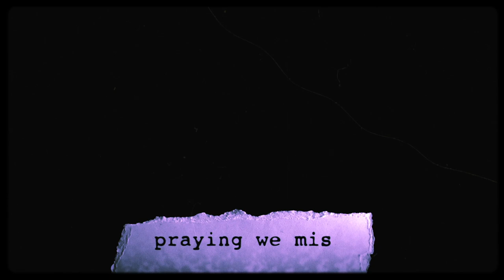Rock Factory Project - Scary Derry (LYRIC VIDEO)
Scary Derry, by Rock Factory Project, pays tribute to Stephen King's work. Music by Sandro Wojcikiewicz da Silveira and lyrics by Glauco Coelho. Enjoy!